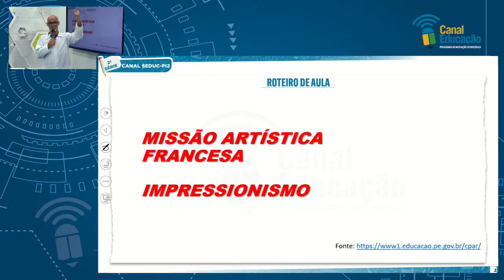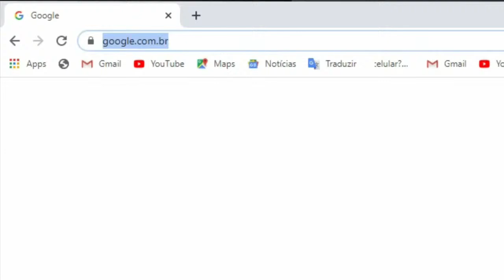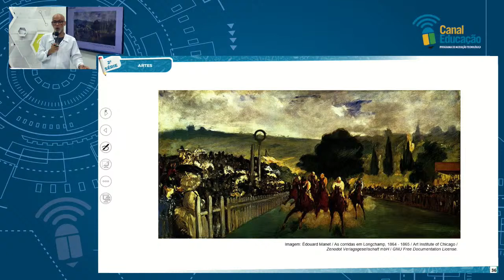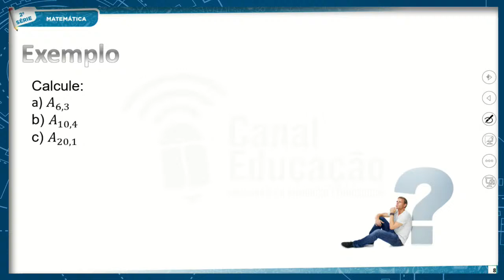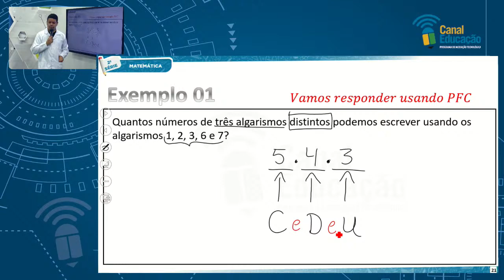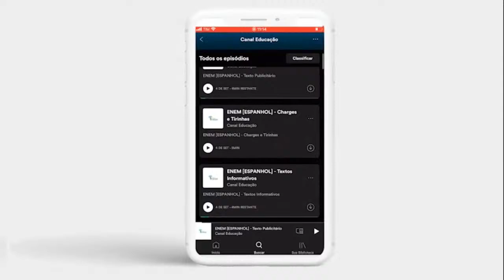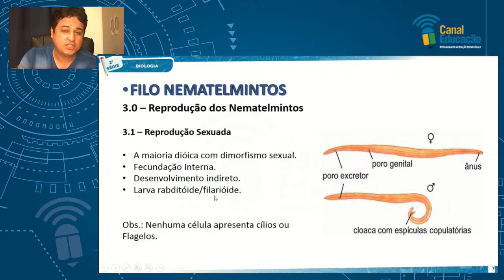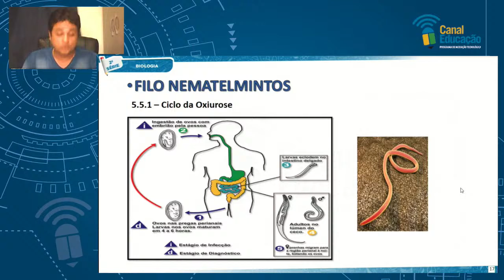2ª Série | Ensino Médio | Canal Educação | 03/11/2020